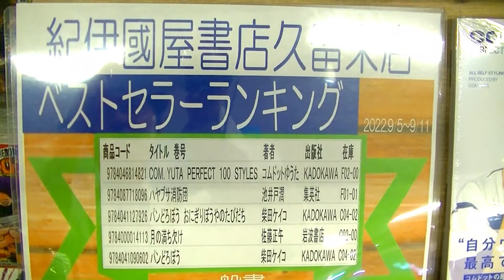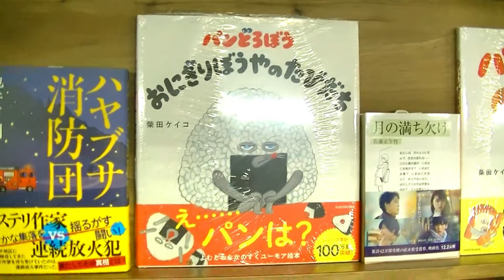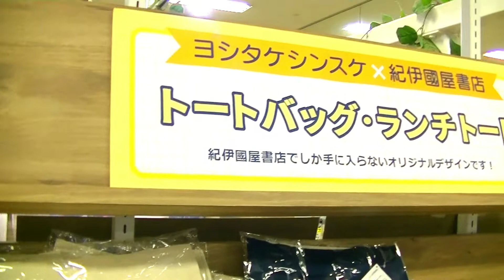久留米店presents「深夜の週間ランキング season2」Vol.1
※2022/9/13収録
久留米店の花田店長が週間ランキングやおすすめの商品をご紹介！
なんと今回からseason2となりました！
リラックスタイムに、お休み前のひと時にごゆっくりお楽しみください。

ランキング
1位『COM.YUTA PERFECT 100 STYLES』
（↑店舗でのお取り置きはこちらから）

3位『パンどろぼう　おにぎりぼうやのたびだち』